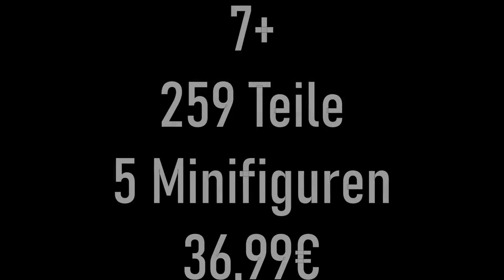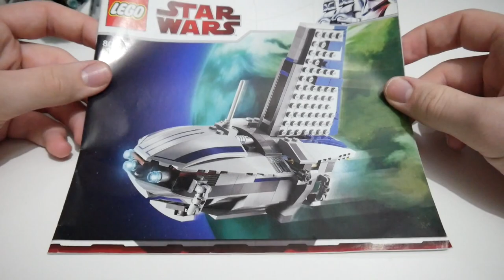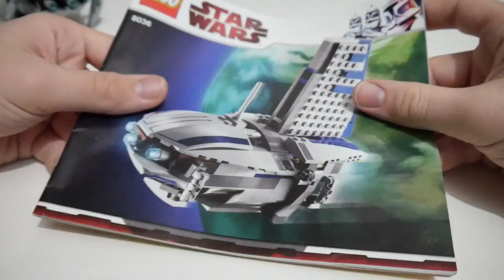📑Plus EIN REMAKE bitte!!!😏 / LEGO STAR WARS Review / 8036 Separatist Shuttle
Hi, in diesem Video beleuchten wir das LEGO STAR WARS Set 8036 (Seperatist Shuttle) einmal genauer. Wenn ihr euch überlegt dieses Set zu kaufen, schaut euch am besten dieses Review zum Set an und entscheidet dann.👌
💻 Sozial unterwegs:

⏱ Kapitel:

00:00 - 00:45 Intro
00:46 - 03:05 Minifiguren und Anleitung
03:06 - 06:00 Separatisten Shuttle
06:01 - 07:05 Fazit und Outtro